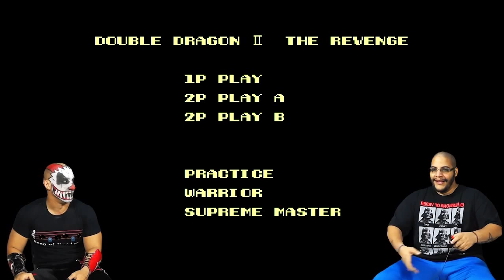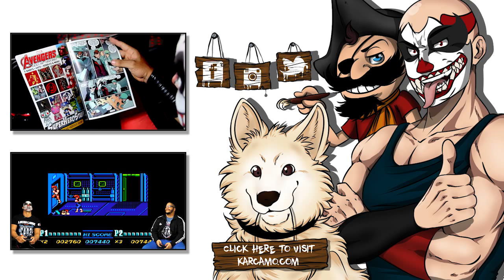Karcamo Lets plays Double Dragon 2 NES PART 2 - The Forgers of Gaming